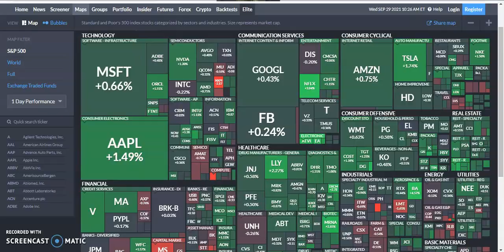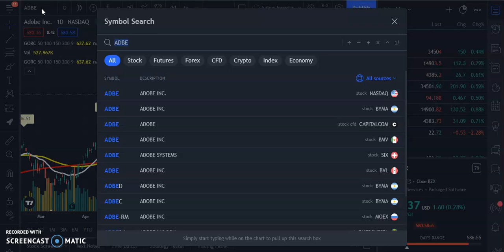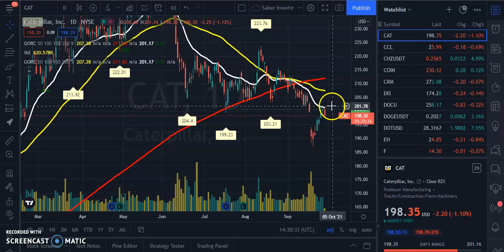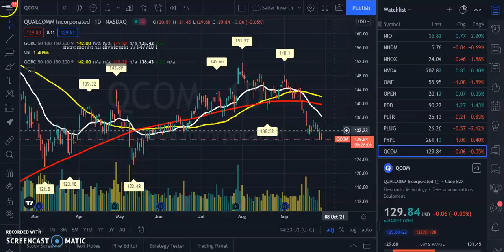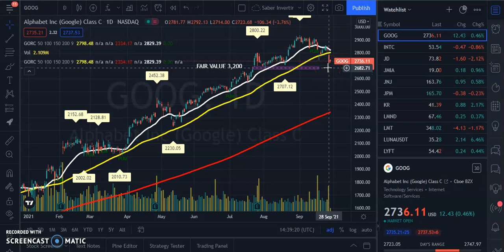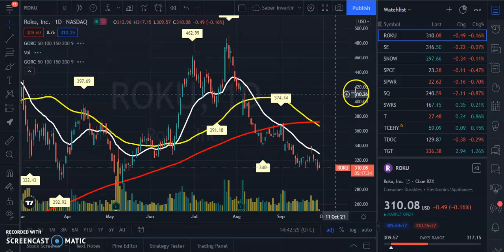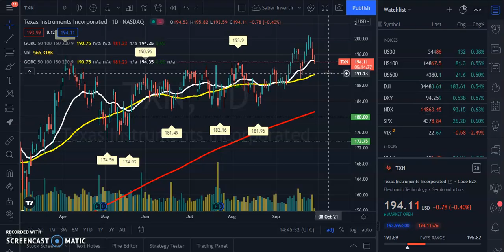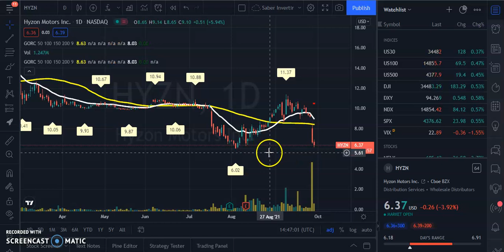Estas Acciones han Caído Mucho HOY!! |Hora de Comprar| MELI, AAPL, FB,GOOG,SQ, AMZN,ASML, GLD Ahora